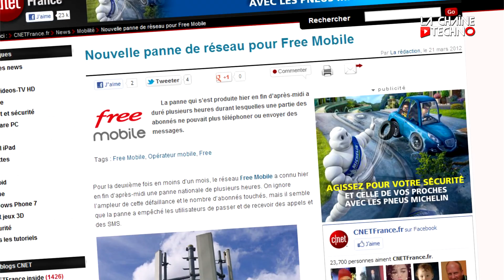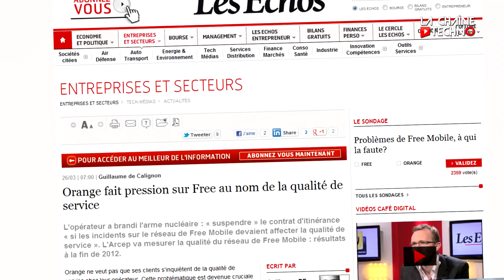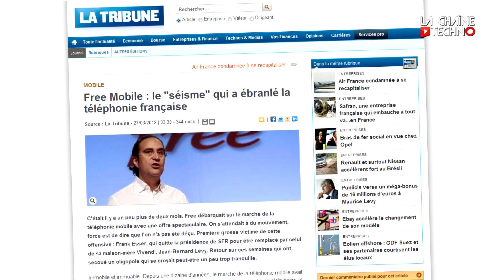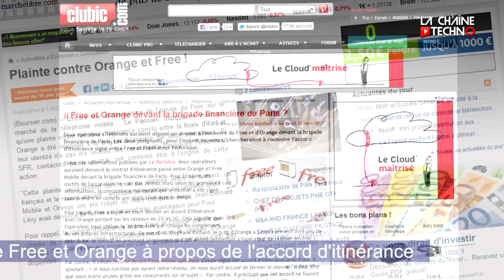La fusée Free mobile pique du nez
La colère gronde contre Free mobile suite aux pannes à répétition et aux difficultés de communication. Orange tente de se défausser. Les autres opérateurs craignent le pire. Bref, le tremblement de terre continue. Que faut-il penser de ces difficultés ? Notre analyse.